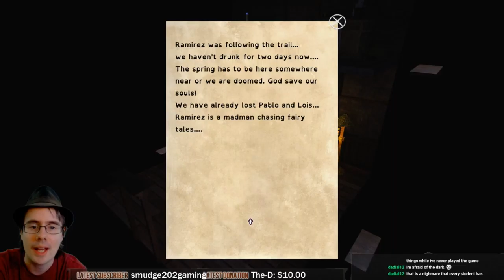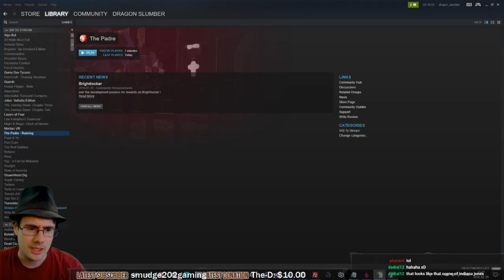The Padre - Episode 2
NOTE: Shotgun with glitters has been a client of Eddie. Kevin was NOT payed for making this viedeo.

A Suspenseful 3D Survival-Horror Adventure Featuring Old-School Narrative Storytelling, Filled with Humor and Horror Game and Movie References.

Title: The Padre
Genre: Action, Adventure, Indie, Early Access
Developer: Shotgun with Glitters
Publisher: Shotgun with Glitters
Release Date: 22 Feb, 2018

Video by: Kevin (Dragon Slumber)

 "NOTE: Most games shown for Let's Play or Review on the CFN Gaming Youtube channel, are given by Indie Game Developers to review, this means, they likely got the reviewed game for FREE. Our reviewers are volunteers and do this for fun. Also, Sometimes demo's of games that haven't been released yet, are previewed on this channel. We always notify the developer about this."